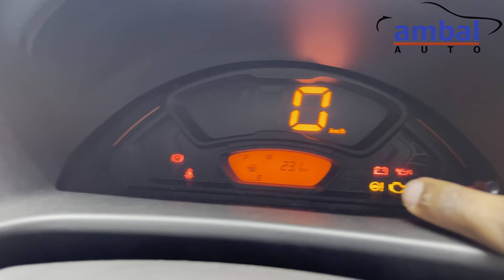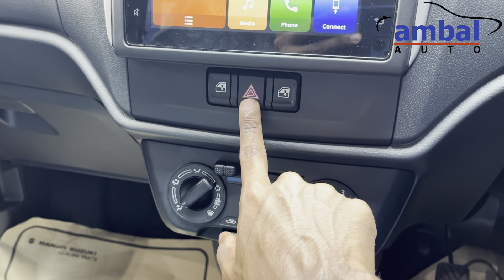All new Maruti Alto K10,Review and Launch event,Tamil,India’s favourite entry level hatchback!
Do contact
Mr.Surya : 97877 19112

Ambal Auto
Maruti Suzuki Arena
Coimbatore